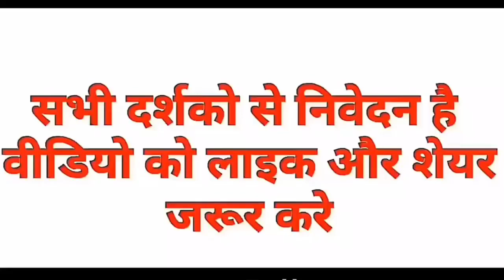Rahul Gandhi New Comedy Rahul Gandhi Funny Speech Rahul Gandhi Funny Comedy Latest Video